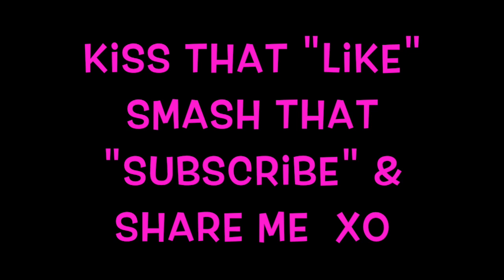Naked Truth: How to be a Kick Ass Single Dad with Bold & the Beautiful's... Kyle Lowder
Kyle Lowder is twice Emmy nominated actor, producer and most importantly Dad.  Kyle undresses with us how being a nice guy isn't all that bad, getting along with the ex and having no game is ultimately the best game. For the first time ever Lowder gets personal about his sex life, dating and what he thinks it takes to be a kick ass dad.

Kyle Lowder is best known for his work on Day of our Lives and The Bold and the Beautiful.  Kyle and Partial Nudity's Sadie Katz co-starred in Lionsgate "Amytiville Harvest."